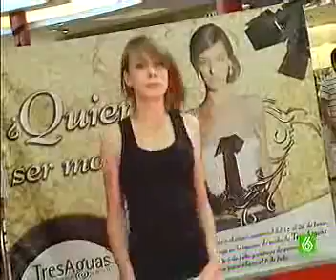TresAguas en LaSexta con MISS Y MISTER TRES AGUAS 2009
El centro comercial TresAguas celebra este año su primer casting de moda del 15 al 27 de junio

Los elegidos podrán desfilar junto a modelos de la pasarela Cibeles

Madrid, 22 de junio de 2009. -- El centro comercial TresAguas celebra su primer casting de moda del 15 al 27 de junio. Podrán debutar como modelos todas aquellas personas que se quieran iniciar en el mundo de la moda, independientemente de su edad y sexo. Se establecerán tres categorías para concursar: Moda Infantil, Moda Joven y Moda. El jurado estará compuesto por miembros del Comité de Dirección del Centro Comercial y de la Escuela de Modelos Celline.

Los clasificados tendrán la gran oportunidad de asistir a un curso impartido por la Agencia de Modelos Celline, los días 29 y 30 de junio y 1 y 2 de julio.

Los días 3, 4 y 5 de julio los clasificados desfilarán junto a modelos profesionales que han participado en la Pasarela Cibeles. Los días 4 y 5 de julio, a las 12.00 h. se celebrará el pase de modelos infantiles y, los días 3 y 4, a las 20.00 h. se realizará el pase de adultos.

Los finalistas del concurso desfilarán el día 5 de julio a las 18.00 h. y recibirán cuantiosos premios. A las 20.30 h. serán elegidos Miss y Mister Tres Aguas 2009 y aparecerán en la imagen publicitaria del centro comercial TresAguas.